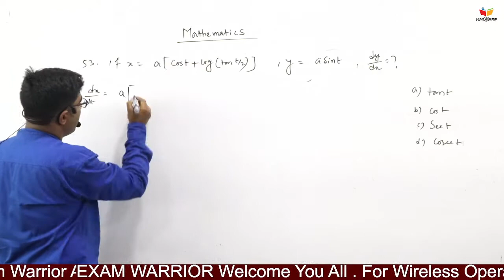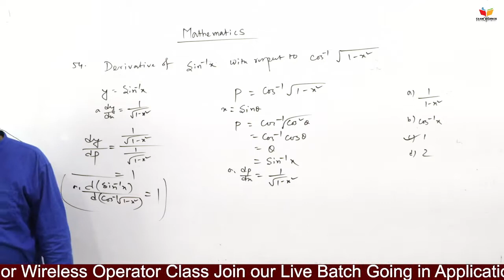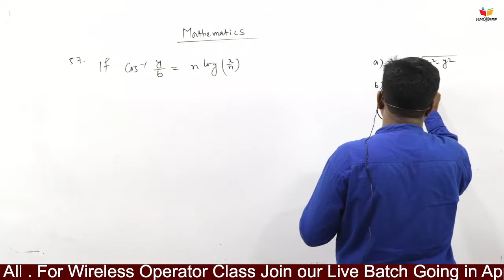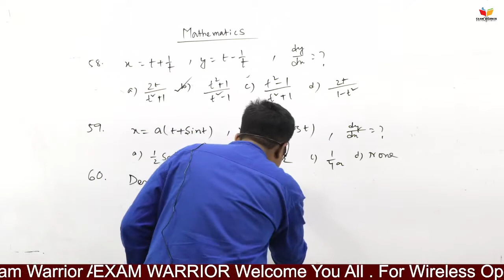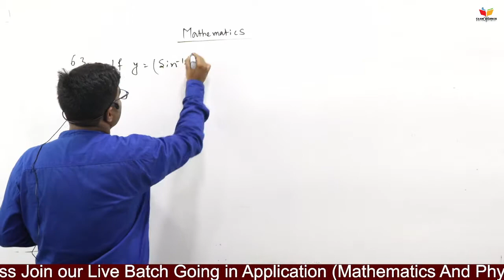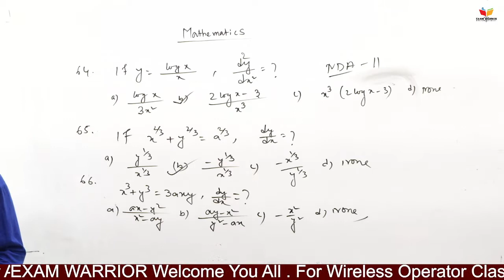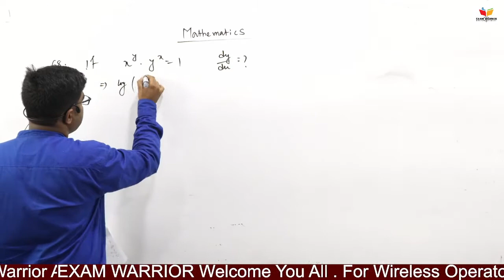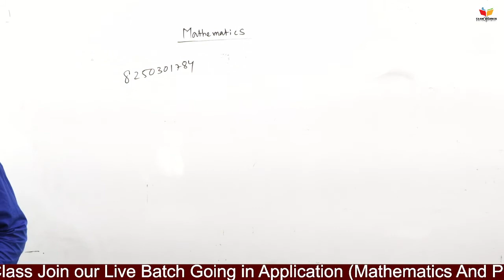Wireless Operator Math class|wireless operator mains // wireless operator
Wireless Operator Math class || WBP Wireless operator mathematics ||Derivation